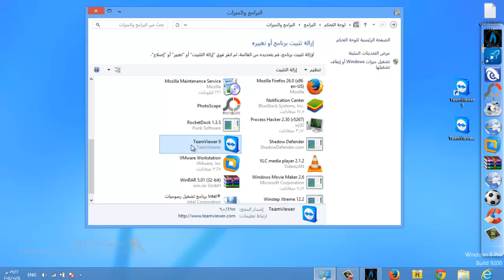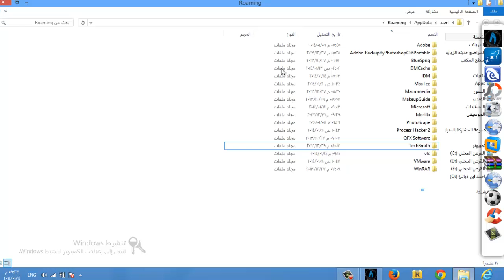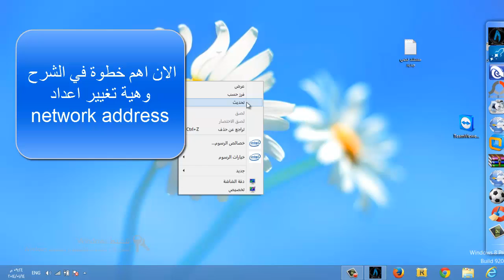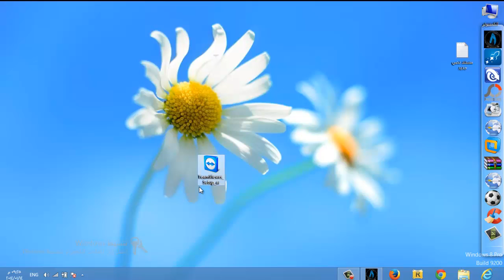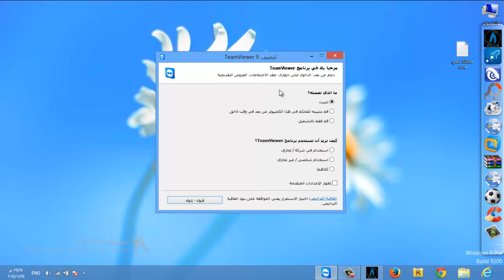حل مشكلة انتهاء صلاحية التيم فيور -احمد ابن ديالئ